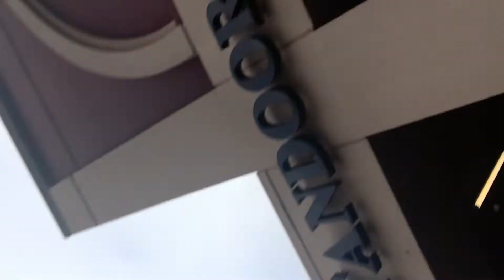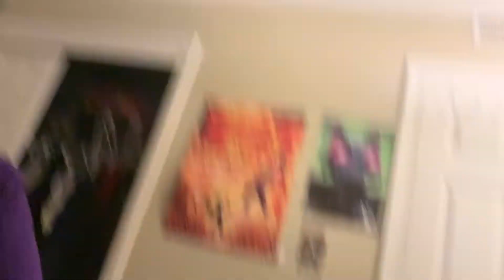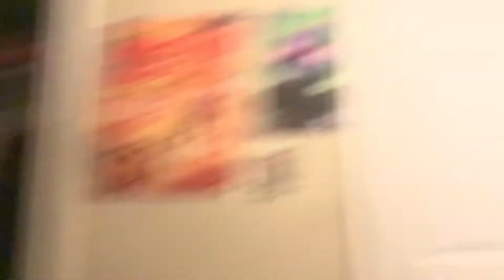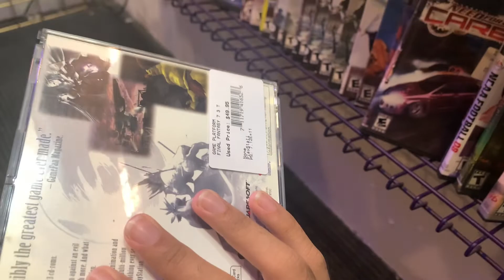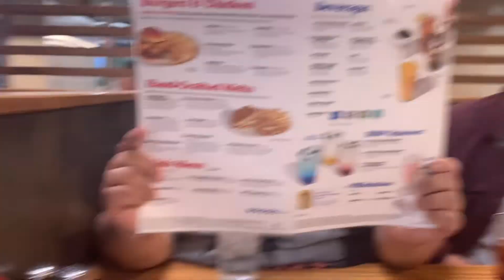Week with the Boys part 2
My Links